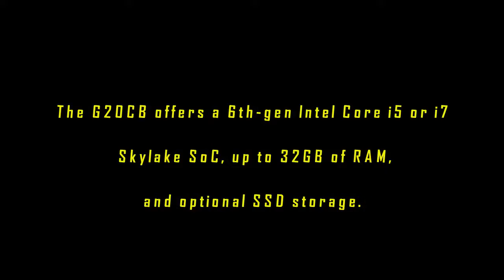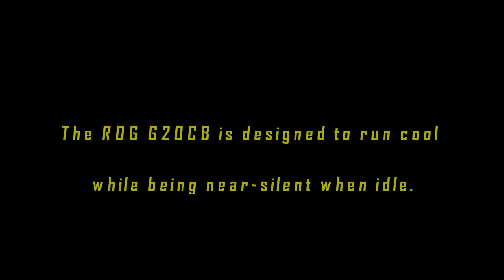ASUS "ROG G20CB" REVIEW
ASUS ROG G20CB PRICE,
ASUS ROG G20CB SPECIFICATION,
ASUS ROG G20CB UNBOXING,